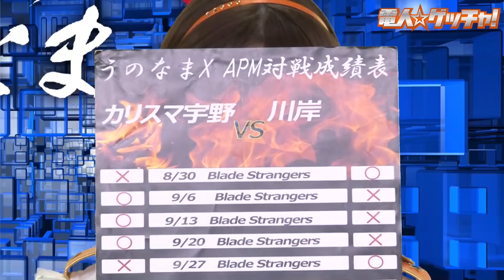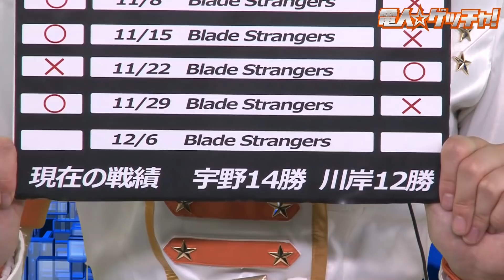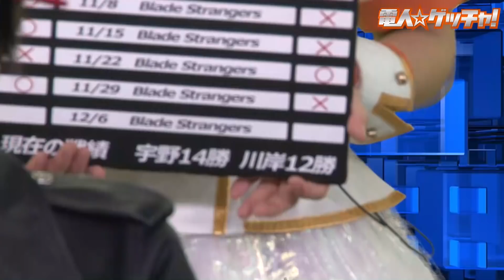『うのなまX』（2018年12月6日放送分）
あの！「うのなま」が帰ってきた！！
宇野さんが今度はバンド？？

©ECOLE ©FRENCH-BREAD
Pengo! ©SEGA/TRIANGLE SERVICE
©DELTA FACTORY / Licensed by MAGES